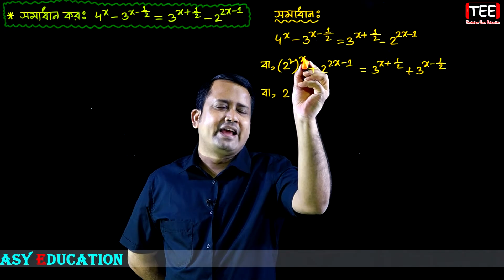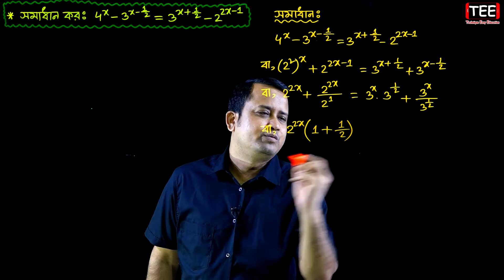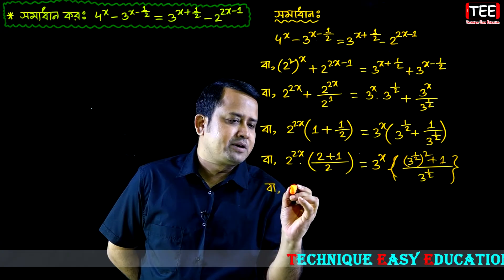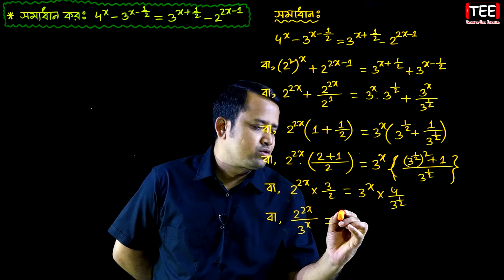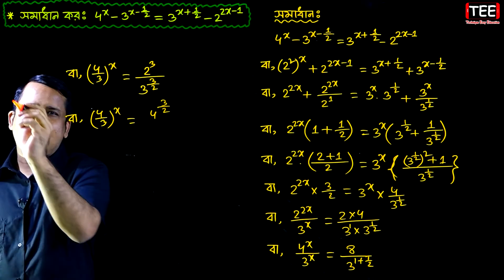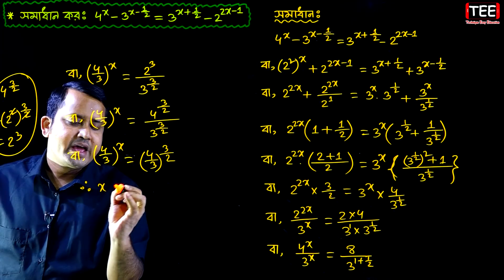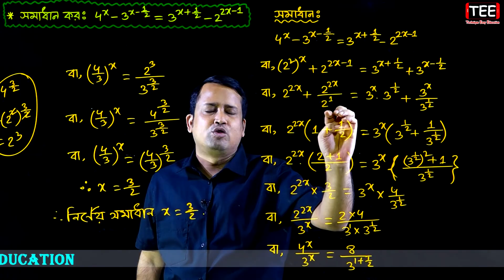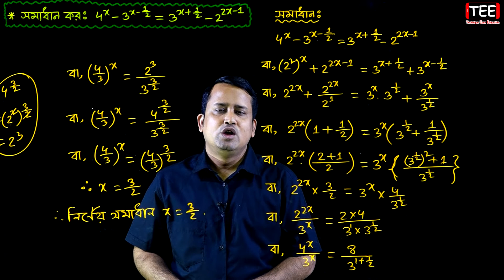SSC Higher Math Chapter 9.1 (Part-27) || নবম দশম শ্রেণির উচ্চতর গণিত || সূচকীয় ও লগারিদমীয় ফাংশন